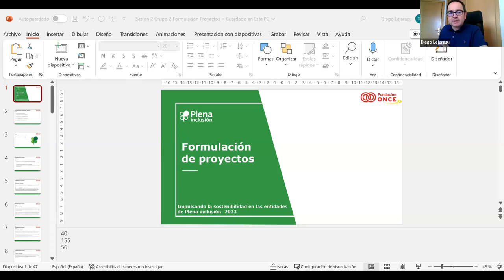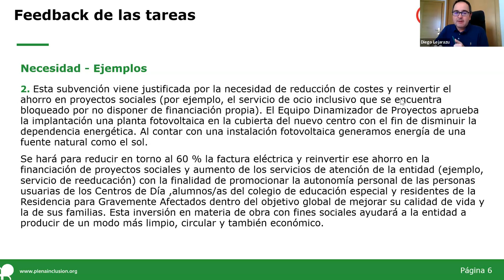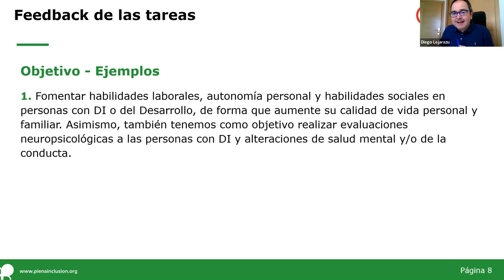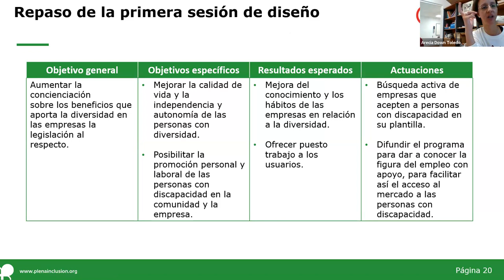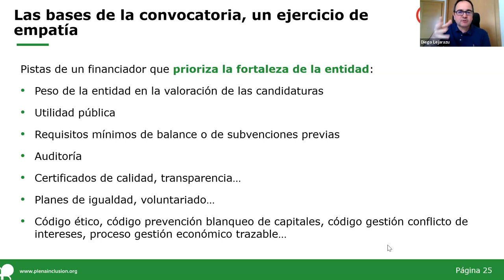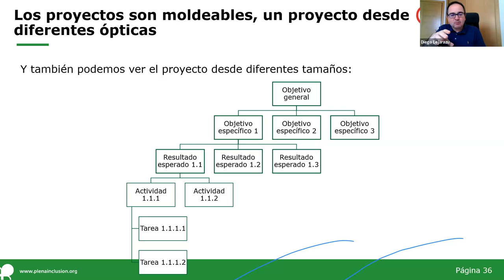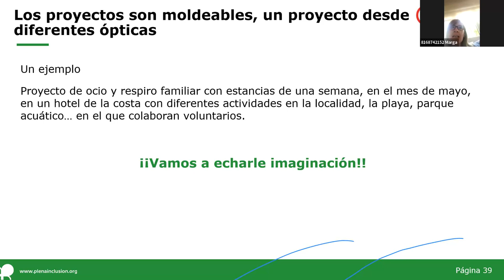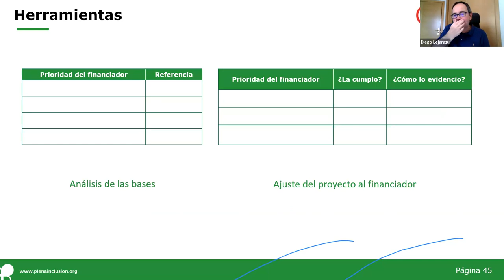Formulación de Proyectos | Sesión 2 Grupo 2